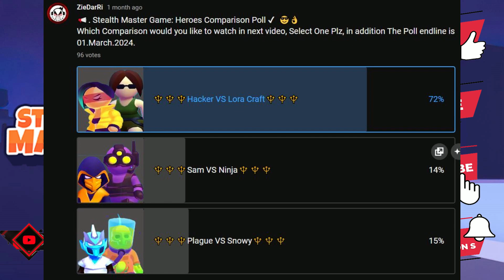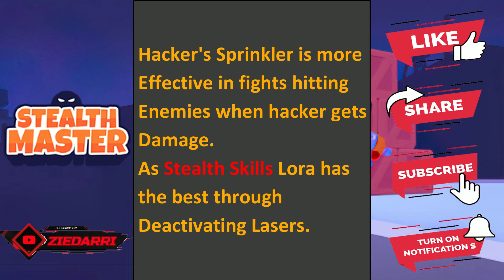HACKER vs LORA CRAFT Who Is The Best ?! || Stealth Master.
Hello guys my name is 𒆜z̯͡i̯͡e̯͡d̯͡a̯͡r̯͡r̯͡i̯͡𒆜 and im presenting games in professionl way , and her is a Full Comparison BetweenHACKER vs LORA CRAFT Who Is The Better ?! || Stealth Master.
Video Captures:
00:40 Stamina
01:11 1st Weapons
04:00 2nd Weapons
07:51 3rd Weapons
10:48 1st Perk
11:52 2nd perk
which one do you see is the Best and which one is your favorite ?
And from here you could watch stealthmaster list and watch each one as a full playthrough
"Stealth Master HACKER vs LORA CRAFT: Ultimate Showdown!"
"Unmasking the Best: Stealth Master HACKER vs LORA CRAFT - Epic Battle!"
"HACKER vs LORA CRAFT: Choosing the Ultimate Stealth Champion!"
hacker loracraft laracroft tombraider Hacker Imposter Crispy Loracraft UPGRADE Hitman NoAds Walkthrough FHD StealthMaster Ziedarri زيداري IOSGames AndroidGames - Gaming showdown with the best stealth players!
Many Efforts Made to Create this Video , Don't be hesitate to give like the like and sub so i keep motivated . and i will be very appreciated.